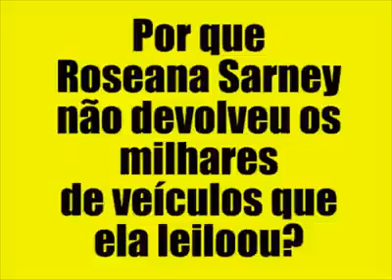PAPAGAIO CONE O MILHO PERIQUITO LEVA FAMA